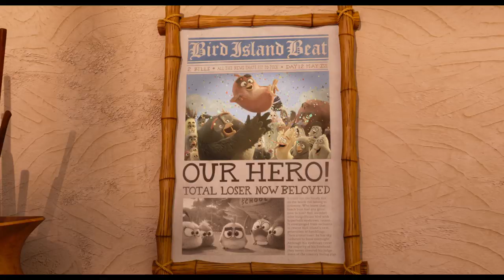THE ANGRY BIRDS MOVIE 2 Official Trailer New Zealand (International)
IN NZ CINEMAS SEPTEMBER 12

To save the world, these enemies must become frenemies. Watch the final trailer for The AngryBirdsMovie2 now and see it in cinemas September 12.

Cast:
Jason Sudeikis
Josh Gad
Leslie Jones
Bill Hader
Rachel Bloom
Awkwafina
Sterling K. Brown
Eugenio Derbez
Danny McBride
Peter Dinklage
Zach Woods
Pete Davidson
Dove Cameron
Lil Rel Howery
Beck Bennett
Nicki Minaj
Brooklynn Prince

Directed by: Thurop Van Orman
Screenplay by: Peter Ackerman
Produced by: John Cohen